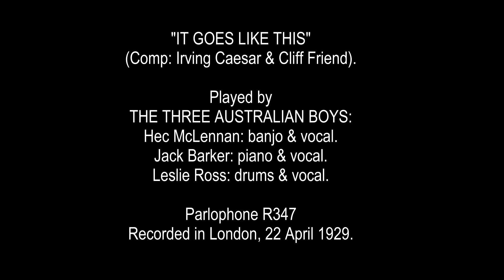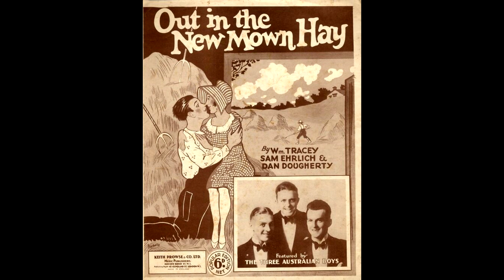"IT GOES LIKE THIS": The Three Australian Boys, London, 22 April 1929.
FIRST WORLD WAR DIGGER FRIENDS, who met in the trenches, formed an act in Melbourne on demobilisation, then took the act around the vaudeville world, commencing in 1926, with tremendous success - "THE THREE AUSTRALIAN BOYS" - Ross, Barker and McLennan. In England during 1928 they embarked on a recording career, returning to Australia in the mid-1930s to feature on stage and radio. Hec McLennan (a superb banjo and guitar player) passed his musical skills on to his son, ROD MC LENNAN, star of the Australian musical stage in the 1960s and 1970s.